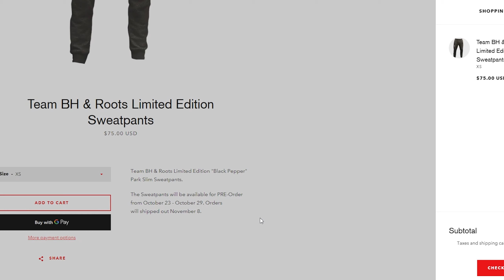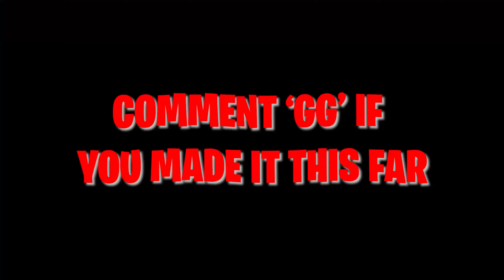Lost My Mind 🤯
*(LIMITED)*

Thumbnail by @oddz3D on Twitter

🎮 USE CODE 'REEZEU' IN THE FORTNITE ITEMSHOP (AD) 🎮